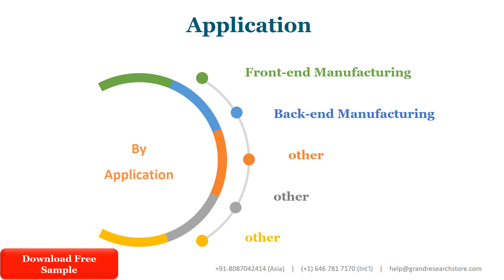Photolithography Equipment Market Global Outlook and Forecast 2022 2028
Photolithography Equipment, is a method of fabrication of printed circuit boards (PCBs) and microprocessors. It transfers a circuit image to a silicon wafer by exposing both silicon wafer and photomask to ultraviolet light and then projects the circuit image on the wafer. The shorter replacement cycles for electronic devices is a key factor driving the market growth.